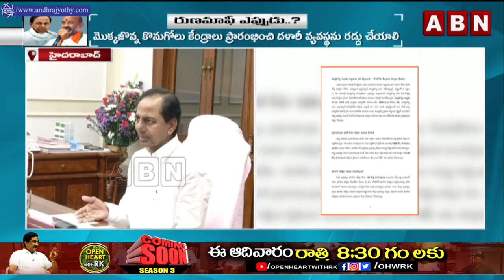హాజీపూర్ ఘటన బాధితులకు న్యాయం చేయాలిHanumantha Rao Meets Home Minister Mahmood Ali | Hajipur Victims